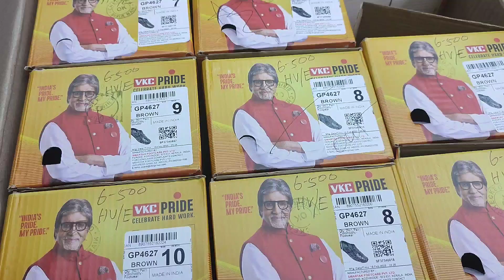vkc pride indian chappals art no GP 4627 | new Eid collection2023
vkc pride indian chappals art no GP 4627 | new collection2023